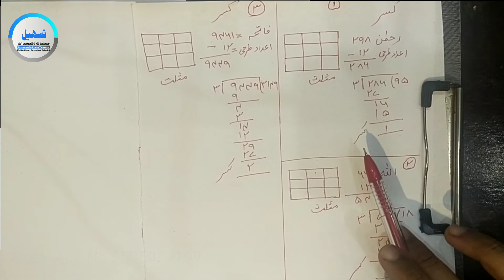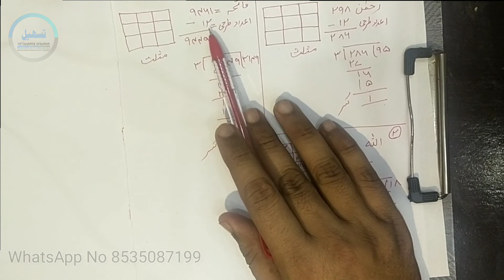Teen Khanne Wale Taweez Ka Kasr Kase Malum Kare|part5 تین خانے والے تعویذ کا کسر کیسے معلوم کریں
IDARAH : DARUL-AMLIYAT
Online Course :
Tasheel e Amliyat o Taweezat

ادارہ- دارالعملیات (سہارنپور) یوپی الھند
آن لائن کورس : تسہیل عملیات و تعویذات

روحانی عملیات میں نقوش کو خاص اہمیت حاصل ہے اور عاملین نے یہ فن اس لۓ ایجاد کیا ہے تاکہ عمل کی مشقت سے بچا جا سکے لیکن نقش صرف خانے پُر کر دینے کا نام نہیں ہے بلکہ نقش بھرنا باقاعدہ اور باضابطہ ایک فن ہے اور اس کے لئے مندرجہ ذیل امور کا جاننا ضروری ہے۔۔۔۔

تعویذ بنانے کے پانچ اصول
1 اعداد طبعی
2 اعداد طرحی
3 اعداد تقسیم
4 اعداد کسر
5 خانہ کسر

اعداد طبعی

اعداد طرحی

کسر کونسے خانے میں ڈالے

کسر کیسے معلوم کریں